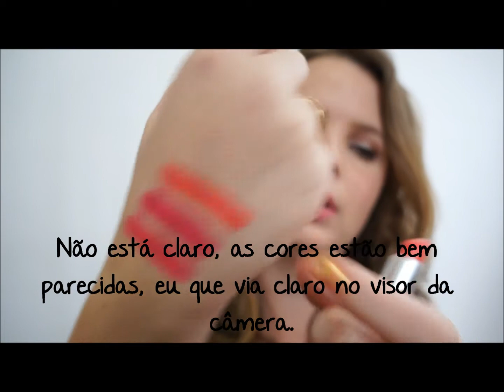Top 5: Batons favoritos